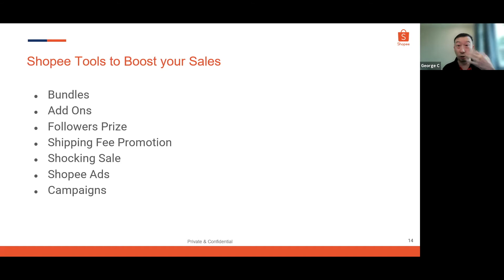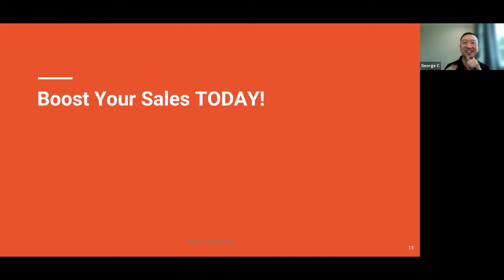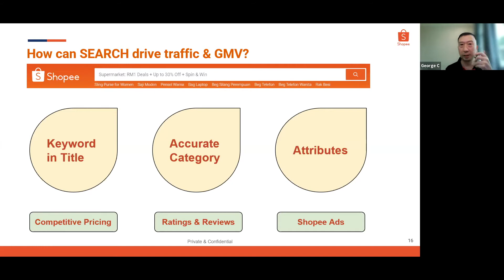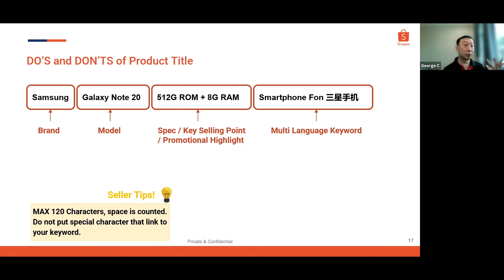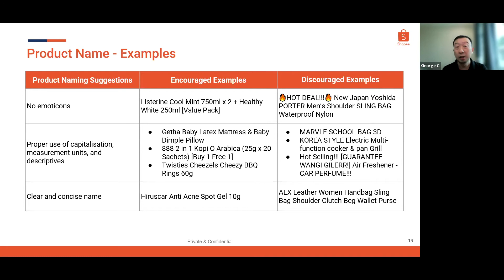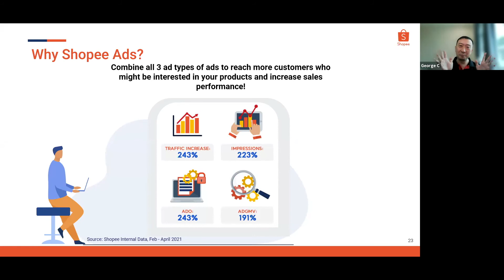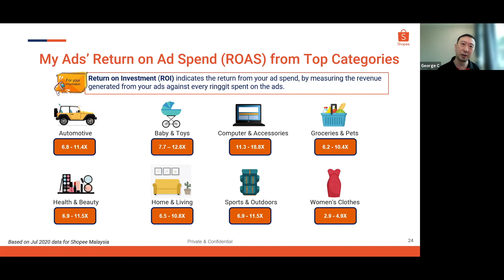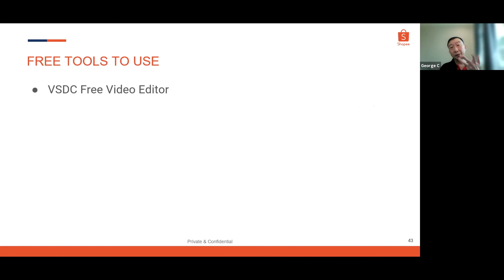Asian Managers Forum - My Shopee Xperience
HAVE YOU EVER WONDERED WHAT IT TAKES TO BE A SHOPEE MERCHANT?

You might find the answer you're looking for at "Asian Managers Forum - My Shopee Xperience", a VIRTUAL discussion with our e-commerce expert, Mr. George Cheah. Come and discover the fundamentals to becoming a successful e-commerce entrepreneur on Shopee!

In this brief webinar, you will able to:
- Understand the benefits of ONLINE MARKETPLACES
- Discover Marketing Tools from Shopee to bring you from ZERO to HERO
- Explore opportunities for your business via on-the-spot LIVE DEMO

OUR FACILITATOR:
Facilitated by our E-Commerce expert, Mr. George Cheah. His years of training experience has given him the ability to motivate his participants to use and improve their skills and strengths to level up their career and business. George connects quickly with his participants and heavy applies his knowledge in Applied Psychology in his sessions. In early 2021, he became a Shopee Certified Trainer – Shopee Xperts. He now plans to bring his story and practical techniques of his E-Commerce business experiences to help his participants join and grow in the fast-growing E-Commerce industry.

*About us*
AL Trainings is an engaging learning and development provider that develops and facilitates meaningful and powerful sessions in an experiential and practical method. We want to add value and improve each individual towards evolving
BETTER PEOPLE for a BETTER WORLD.

From traditional live classroom sessions and outdoor/indoor bootcamps to digital platforms like self-paced modules, VILT, webinars, and blended learning, we strive to make personal development accessible to everyone to launch their journey towards living their lives to the fullest.

We have served many industries including Banking, Insurance, Telecommunications, Hospitality, Retail, and Manufacturing in Asia, Europe, and the USA.

Our panel representatives are available in Malaysia, Indonesia, Hong Kong, Singapore, India, Australia, and growing.